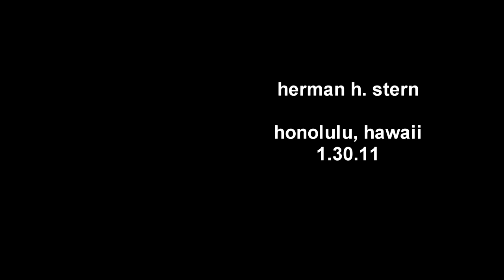An Interview With Herman H. Stern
A question-and-answer interview with American actor, Herman H. Stern. He shares his insights into what makes a good movie.